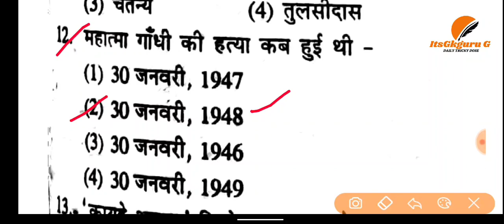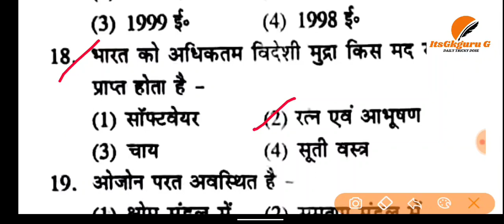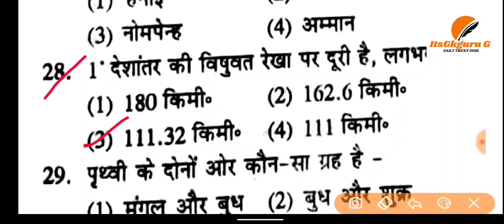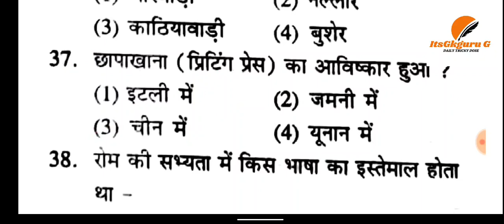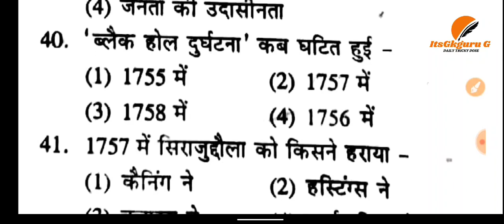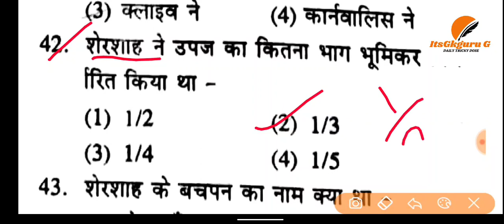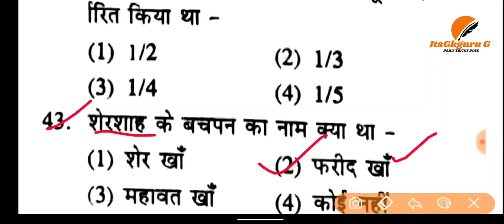NTPC REPEATED MCQS ll NTPC 28 DEC 2020 EXAM GUESS ll NTPC ADMIT CARD DOWNLOAD l EXAM पहले जरूर देखें